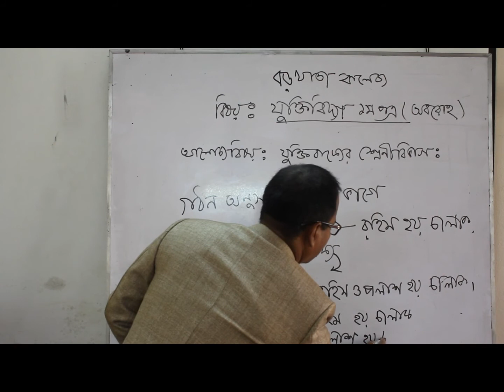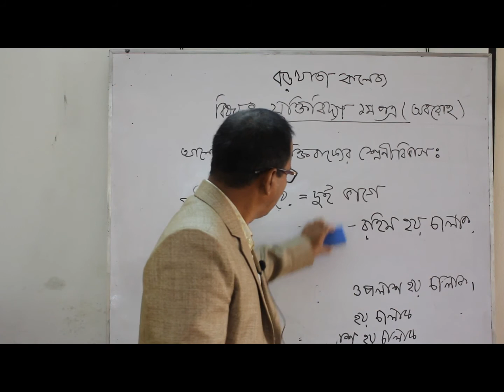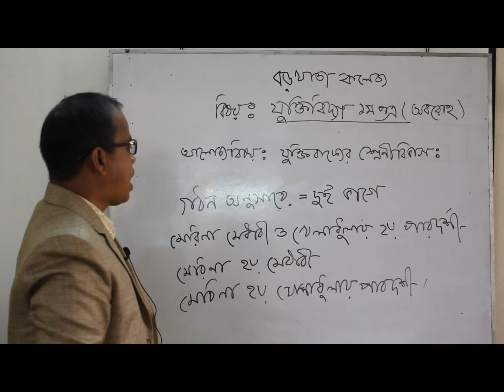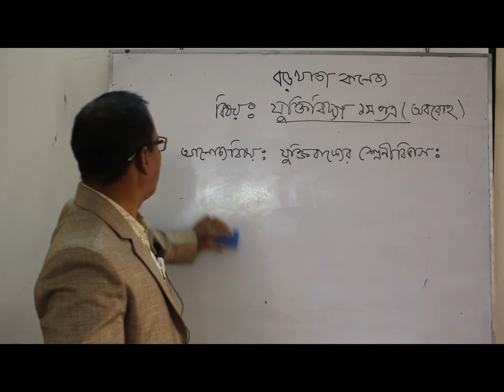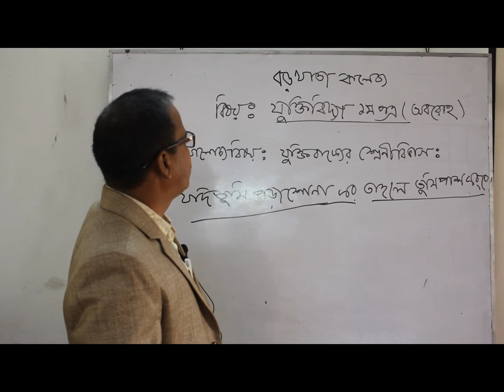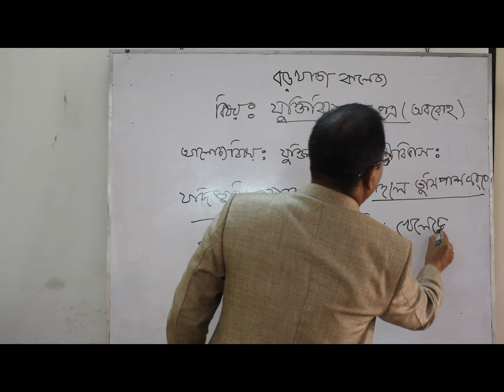HSC Logic (উচ্চমাধ্যমিক যুক্তিবিদ্যা )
অমল চন্দ্র বর্মন, সহকারী অধ্যাপক ও বিভাগীয় প্রধান,
দর্শন  বিভাগ, বড়খাতা কলেজ।